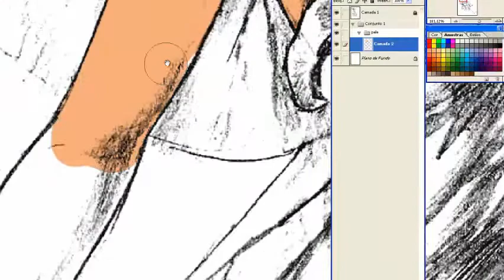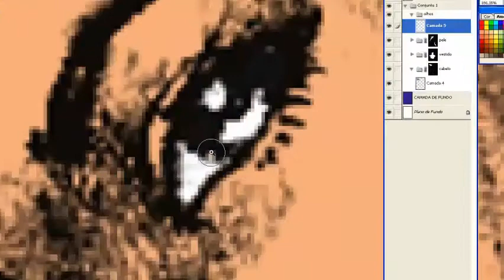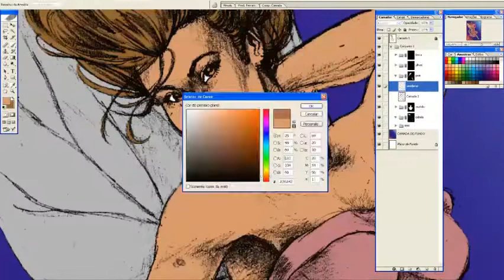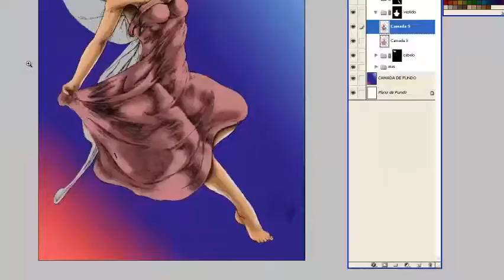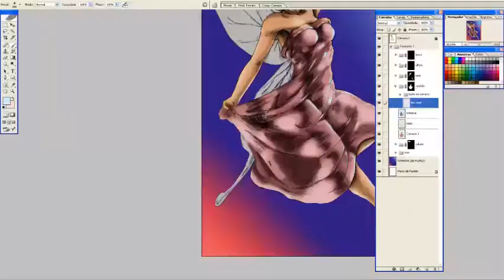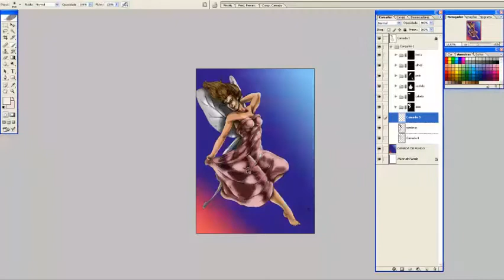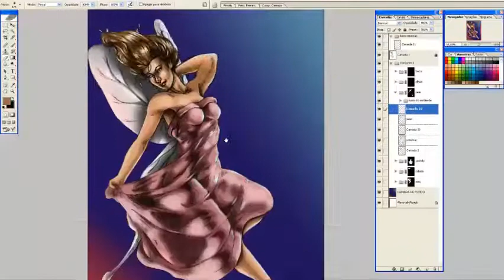speed-paint #1 fada estudio plbs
Primeiro speed paint do estúdio plbs . Link para o desenho no facebook